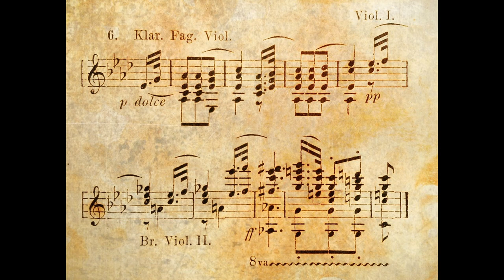Beethoven - Piano Concerto No.3, Op.37 - I. Allegro con brio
Beethoven's Piano Concerto No. 3 in C minor, Op. 37, is a concerto composed by Ludwig van Beethoven for piano and orchestra. It is considered one of Beethoven's most important piano concertos and it is the last of his piano concertos to be composed in his early period. The concerto is in three movements and the first movement is titled "Allegro con brio".

The Allegro con brio movement is characterized by its fast tempo and its lively and energetic nature. It is written in sonata form, which is a form that was widely used in the classical period to structure the first movement of instrumental works. The movement is marked "Allegro con brio" which means to be played in a fast and lively tempo, with spirit. The movement also features a virtuosic piano part that is accompanied by the orchestra, which creates a sense of interaction and dialogue between the soloist and the ensemble.

Beethoven's use of rhythm and melody in this movement is considered to be particularly masterful. He uses a variety of rhythmic and melodic devices, such as syncopation and sudden dynamic contrasts, to create a sense of tension and release. The movement is also notable for its use of syncopated rhythm, which adds to its virtuosic nature and its lively and energetic character.

The Piano Concerto No. 3 in C minor, Op. 37 is considered one of Beethoven's most important piano concertos and it's particularly known for its emotional depth and expressiveness. The Allegro con brio movement is considered a highlight of the concerto and it's a work that continues to be widely performed and studied today. It's a valuable example of Beethoven's ability to convey complex emotions through his music, and also it's a valuable example of Beethoven's virtuosity and experimentation in his compositions.

The Allegro con brio movement also has a strong sense of contrast, both in terms of dynamics and rhythm. Beethoven makes use of sudden changes in volume, such as crescendos and diminuendos, to create a sense of tension and release. He also uses syncopated rhythms and unexpected rhythmic patterns, which adds to the movement's lively and energetic character. The movement also features a sense of contrast in terms of the use of different sections of the orchestra, such as the strings, woodwinds and brass, which creates a sense of balance and variety in the movement.

The movement also serves an important structural function in the concerto, as it sets the stage for the concerto as a whole. The Allegro con brio movement establishes the concerto's main themes, which will be developed and transformed in the later movements. The virtuosic and fast-paced nature of the movement creates a sense of energy and liveliness, which serves as a strong introduction to the concerto.

Beethoven's Piano concertos, including this one, are considered to be some of the most important works in the piano concerto literature and they have had a significant influence on the development of the piano concerto genre. The Allegro con brio movement of this concerto, with its lively and energetic character and its virtuosic piano part, is a valuable addition to the piano concerto repertoire and it continues to be a favorite among audiences and pianists alike.

In summary, The Allegro con brio movement of the Piano Concerto No. 3 in C minor, Op. 37 is considered a major work in Beethoven's early period, and it's particularly known for its lively and energetic character, its virtuosic piano part, its use of contrast in dynamics, rhythm, and orchestral section, and its virtuosity and experimentation. It plays an important role in the overall structure of the concerto and it serves as a strong introduction to the concerto. It's a valuable example of Beethoven's early period style and his ability to convey complex emotions through his music, and also it's a valuable example of Beethoven's virtuosity and experimentation in his compositions.